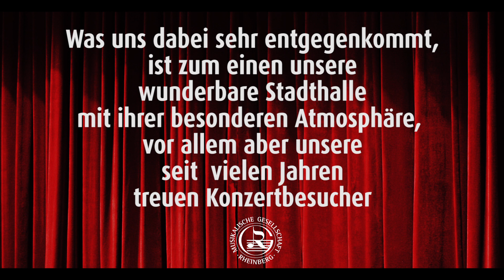Musikalische Gesellschaft Rheinberg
Seit 1979 sorgt die Musikalische Gesellschaft in Rheinberg mit jährlich acht bis zehn Konzerten für ein abwechslungsreiches, klassisches Konzertprogramm. Neben der Förderung des Interesses an klassischer Musik ist den neun Ehrenamtlichen sehr wichtig, Kinder und Jugendliche für klassische Musik zu begeistern, bei allen Konzerten gilt für sie: freier Eintritt. Die Musikalische Gesellschaft lädt regelmäßig etablierte, aber auch junge und hoch begabte Künstler ein. "Wir wollen die Vermittlung neuer Eindrücke und musikalischer Erlebnisse ohne gesellschaftliche Schranken fördern, sagt Lore Rabe, die Vorsitzende der Musikalischen Gesellschaft.